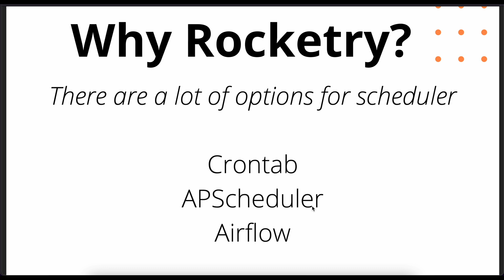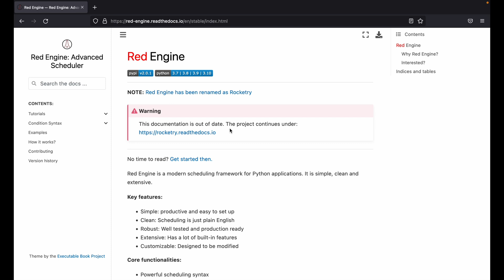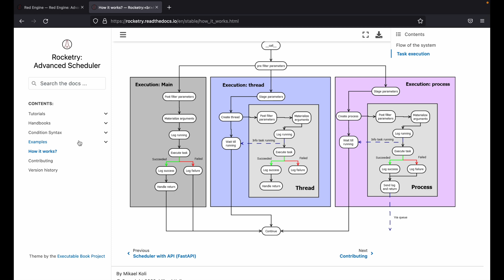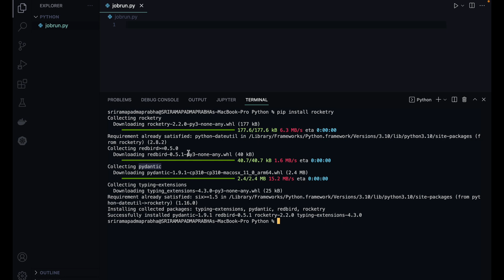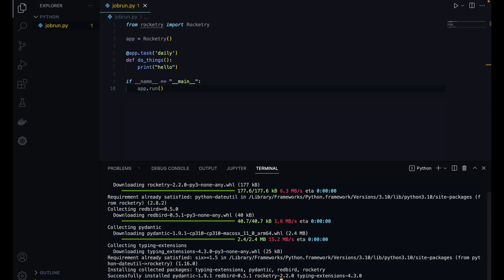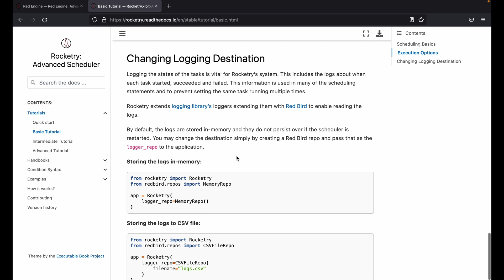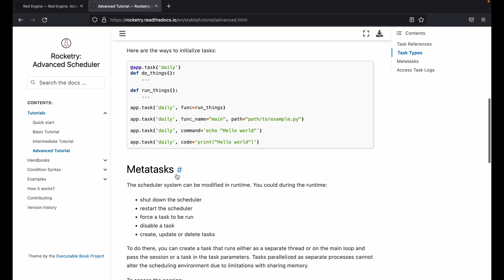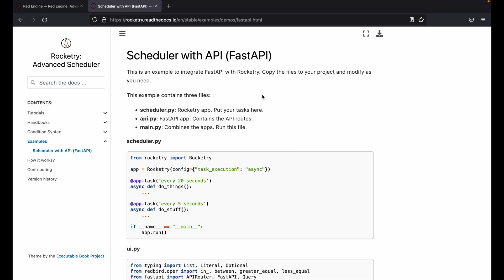Python Automation | Advance Job Scheduler | Scheduling Jobs effectively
How effectively scheduled jobs in Python? A modern scheduling framework for Python applications. It is simple, clean and extensive.How to Schedule Tasks with Python using Schedule? This module lets you run Python functions (or any other callable) periodically at pre-determined intervals using a simple, human-friendly syntax.

How to schedule a job using Python to run every second or minute to achieve my goal.

▬▬▬▬▬ O T  H E R    P L A Y L I S T 🎥   ▬▬▬▬▬▬